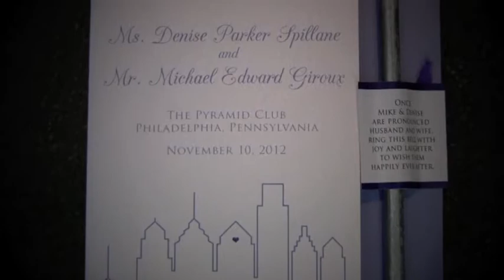Pyramid Club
Wedding Recap
11.10.12